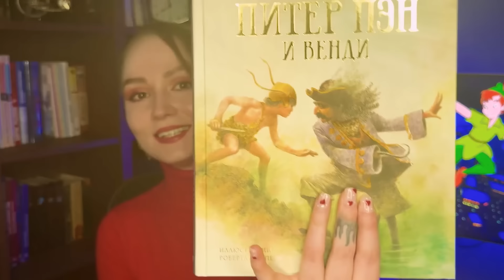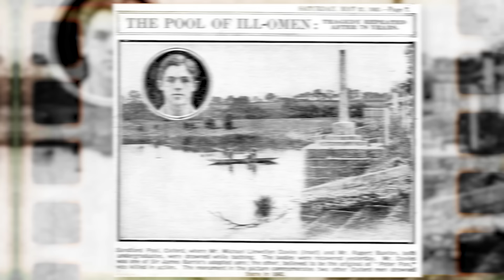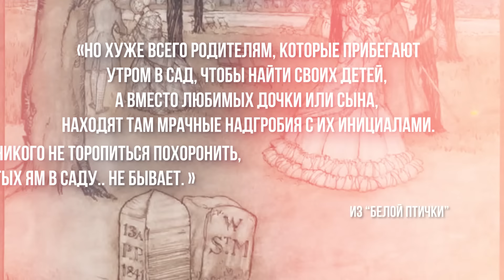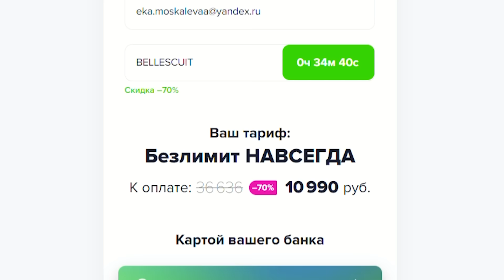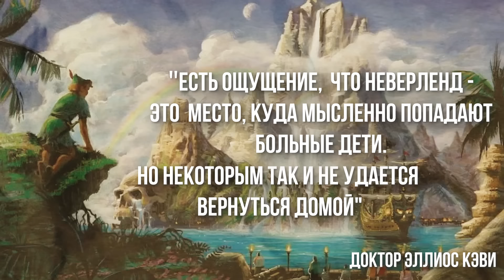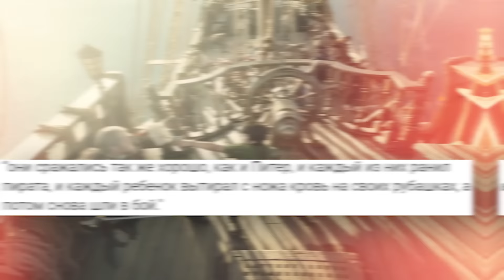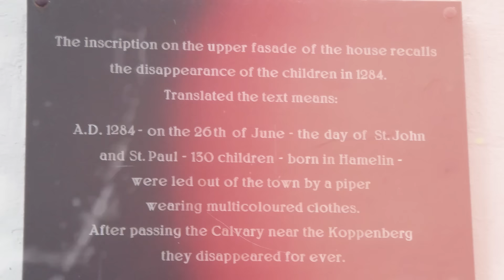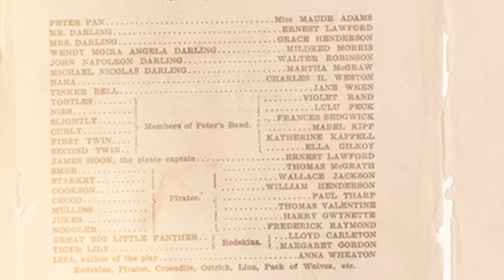Похититель Детей и САДИСТ: Герой, которого мы заслужили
Реклама. ООО Парсек  ИНН: 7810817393  erid:2VSb5xYi1B6

"Питер Пэн" - казалось бы, невинная детская история, но так ли это на самом деле? В этом видео я расскажу вам о мрачных секретах, скрытых в оригинальном произведении "Белая Птичка" Джеймса Барри.

Вы узнаете шокирующую правду о настоящем Питере Пэне: жестокие игры с потерянными мальчиками, загадочные детские могилы, и злобные феи, готовые на все. Я поделюсь с вами теорией о Питере Пэне как проводнике смерти и раскрою пугающие тайны, окружавшие автора Джеймса Барри во время написания книги.

Давайте же погрузимся в неизвестную темную сторону любимой детской сказки.👀

Привет! Я Катя, и Если ты любишь разбираться во всех деталях, искать глубокий смысл и докапываться до истины, добро пожаловать на мой канал! Это мотивирует меня делать ещё больше крутого контента 🥰Уверена, тебе понравится, и ты найдешь для себя что-то новое!

00:00 Страна радости или КОШМАРОВ?
02:20 Реальный Питер Пэн умер
07:11 ✨рекламная интеграция FitStars✨
09:40 Обиженный мальчик КРАДЕТ детей
13:09 Жестокая жизнь на острове с ТИРАНОМ
15:01 САДИЗМ Питера Пэна
19:36 “Феи могут до смерти забить”
21:36 Как Питер Пэн избавляется от детей?
24:07 Тайна Капитана Крюка
28:36 Чем же НА САМОМ ДЕЛЕ закончилась история?

📚Литература:
1. Джеймс Мэтью Барри "Белая птичка"
2. Джеймс Мэтью Барри "Питер Пэн и Венди" пер. Нины Демуровой
3. Личные истории Джеймса Барри
5. Легенда о Крысолове реальна
6. Работа биографа Эндрю Биркина
7. Работа доктора Эллиоса Кэви